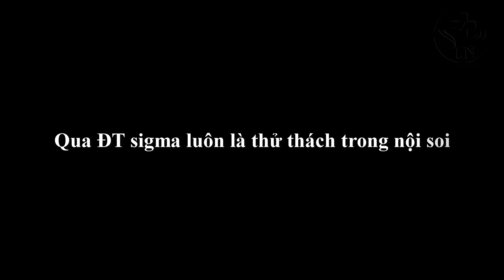Qua đại tràng sigma luôn là thử thách trong nội soi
Kỹ thuật nôi soi đại tràng thường khó và phức tạp, đặc biệt là đoạn đại tràng sigma. Vùng này di động trên mạc treo đại tràng sigma, đường đi thay đổi liên tục và giải phẫu sẽ khác nhau tùy từng người. Kỹ thuật đưa dây qua đại tràng sigma hay gặp là đưa dây soi tới khoảng 60-90cm cách rìa hậu môn sau đó rút dây soi kết hợp với xoay dây cùng chiều kim đồng hồ sẽ tháo xoắn được và đầu ống soi đã ở đại tràng trái. Một cách thứ 2 hay gặp đó là khi đến vùng cao nhất của đại tràng sigma, ta rút dây và xoay dây theo chiều kim đồng hồ, nếu vào được đại tràng trái thì bn sẽ ít khó chịu nhất. Tuy nhiên, vẫn có những ca rất khó, đưa dây dễ tạo cuộn ống không điển hình. Sẽ rất vất vả mới qua được đại tràng sigma
KỸ THUẬT ĐƯA DÂY NỘI SOI QUA TRỰC TRÀNG
 Qua đoạn này thường dễ, chỉ cần bơm hơi đủ, đẩy máy từ từ, kết hợp lựa xoay máy ngược chiều hoặc cùng chiều kim đồng hồ, thông thường qua 2 hoặc 3 nếp van là tới đại tràng sigma
KỸ THUẬT NỘI SOI ĐƯA DÂY QUA ĐẠI TRÀNG SIGMA VÀO ĐẠI TRÀNG TRÁI
 Khi đưa dây soi qua đại tràng sigma luôn tạo ra cuộn ống có khuynh hướng xoắn về phía trước thành bụng. Đây là lý do tại sao ép bụng vùng sigma rất hữu ích để tránh tạo cuộn ống. Dây soi qua đoạn đại tràng sigma này có thể tạo cuộn ống kiểu xoắn ốc, kiểu chữ N, điển hình là kiểu alpha. Đây là kiểu xoắn ruột và mạc treo ruột khi dây soi đi qua đại tràng sigma dài và di động, trong khi đại tràng trái sau phúc mạc được cố định vào thành bụng bên tạo nên 1 ống hẹp ở thành bên khoang ổ bụng. Nếu vẫn đưa dây soi dễ dàng và không có đoạn gập góc đột ngột nào, bệnh nhân cũng không khó chịu nhiều thì ta tiếp tục đưa máy tới khoảng 60-80cm CRHM, khi đó đầu ống soi ở đại tràng trái gần góc trái hoặc ở góc trái. Tiếp theo ta rút máy từ từ kết hợp với xoay máy cùng chiều kim đồng hồ để làm thẳng dây soi, hết cuộn ống, bệnh nhân hết khó chịu và dây soi dễ dàng điều khiển hơn
 Khi đưa dây soi qua đoạn cao nhất đại tràng sigma, luôn tạo ra áp lực nhất định gây khó chịu, đau tức cho người bệnh, do vậy cần động viên và giải thích để bệnh nhân hợp tác tốt nhất. Sau đó rút dây làm thẳng đại tràng sớm nhất có thể để người bệnh hết khó chịu.
 Thông thường, kỹ thuật nội soi đại tràng rút ngắn dây soi qua đại tràng sigma là phương pháp chúng tôi hay sử dung nhất. Ngay khi nhìn thấy phần cao nhất của đại tràng sigma, ta rút dây, kết hợp với xoay dây soi cùng chiều kim đồng hồ, nếu dây trượt ra ngoài, ta đưa thêm 1 đoạn rồi tiếp tục thực hiện lại như trên cho tới khi vào đại tràng trái.
KỸ THUẬT NỘI SOI ĐẠI TRÀNG KHI QUA GÓC TRÁI VÀO ĐẠI TRÀNG NGANG
 Sự di động của đại tràng ngang trong khoang ổ bụng ảnh hưởng tới giải phẫu góc lách. Đôi khi, tư thế nghiêng trái, đại tràng ngang đổ xuống tạo gập góc rất khó đi qua. Đổi tư thế nghiêng phải, đại tràng ngang kéo góc trái thẳng, dễ đưa ống soi qua nhất. Tư thế nằm ngửa giúp góc trái thẳng hơn nhưng không dễ dàng như tư thế nghiêng phải được.
 Đưa dây soi qua góc trái thông thường không gặp nhiều khó khăn nếu ta áp dụng các biện pháp sau: rút dây làm thẳng dây soi và xoay máy cùng chiều kim đồng hồ để loại bỏ cuộn ống ở đại tràng sigma; hút bớt hơi làm ngắn khoảng cách trong đại tràng nhất; có thể ép bụng vùng dưới rốn để tránh tạo cuộn ống ở đại tràng sigma; đưa ống soi từ từ, thật chậm khi nhìn thấy đường, tránh đưa nhanh dễ tạo cuộn ống ở đại tràng sigma. Nếu các bước trên không thành công, ta có thể thực hiện lại hoặc cho bệnh nhân thay đổi tư thế sang nằm ngửa hoặc nghiêng phải.
 KỸ THUẬT NỘI SOI ĐƯA DÂY QUA ĐẠI TRÀNG NGANG VÀO GÓC PHẢI
 Đại tràng ngang mặt cắt hình tam giác, di động, được đính bởi mạc treo đại tràng ngang bám ở thành bụng sau. Đại tràng ngang ở nữ thường dài hơn nam giới và có thể võng xuống mào chậu sẽ gây khó khăn khi đưa dây soi. Một số ít trường hợp đại tràng ngang quá dài có thể tạo cuộn ống kiểu gamma rất khó để tháo xoắn. Thông thường, khi đưa dây soi qua góc lách tới giữa đại tràng ngang ở đoạn võng xuống thấp nhất thì ta rút máy, kết hợp với xoay may ngược chiều kim đồng hồ, hút bớt hơi và có thể kết hợp với ép bụng sẽ làm đại tràng ngang được kéo lên cao và đầu ống soi di chuyển tới góc gan
KỸ THUẬT NỘI SOI QUA GÓC GAN VÀO ĐẠI TRÀNG PHẢI VÀ MANH TRÀNG
 Tới góc gan, tiếp tục hút, và rút máy kèm xoay máy ta sẽ vào được đại tràng phải và manh tràng, nếu không được, ta có thể thay đổi tư thế người bệnh sang nằm ngửa và kết hợp với ép bụng